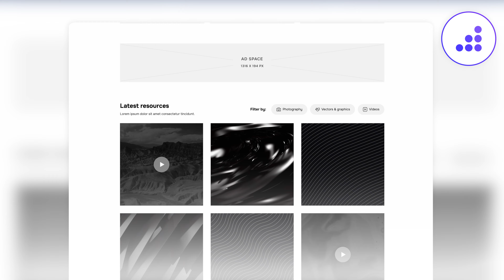Photography Website Template | Stock X - BRIX Templates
📷🌟 Are you a fan of our Stock X Photography Website Template? It boasts a total of 17 pages, a flawless responsive design 🌐, meticulous speed optimization ⚡, and is powered by Webflow CMS collections – plus much more! It's time to take your photography business to the next level! 🚀

📸 Get the Stock X Website Template today and unveil an incredible website for your Photography business. 📷